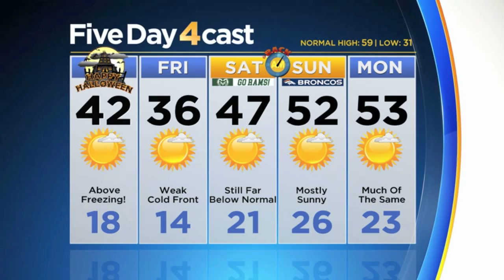Finally Above Freezing Today!